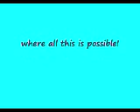Halo 3 maps made by Brawler56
Some Halo 3 maps made by Brawler56. Sorry for any bad quality. If u wanna see more, just message me with the subject being "More Brawler56 Maps".